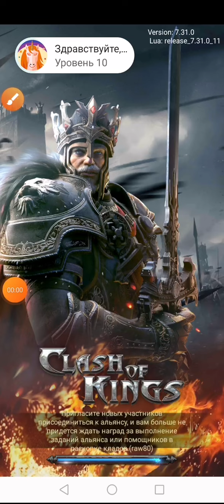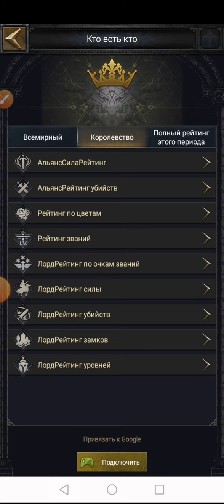Розыгрыш замка будет 17 Марта в 20:00 по Москве!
Карта Мир 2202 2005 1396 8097
Карта Мастер 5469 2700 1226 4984